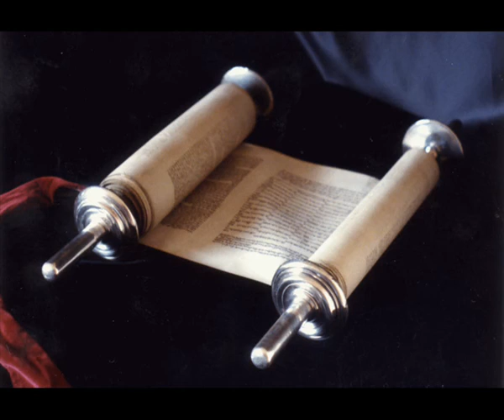Книга Премудрости Иисуса, сына Сирахова 22 глава Синодальный перевод